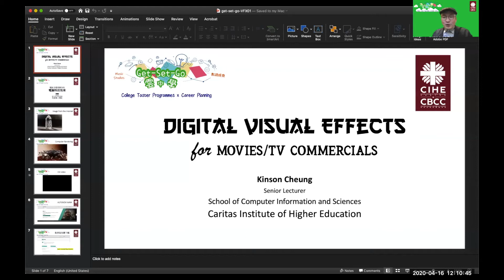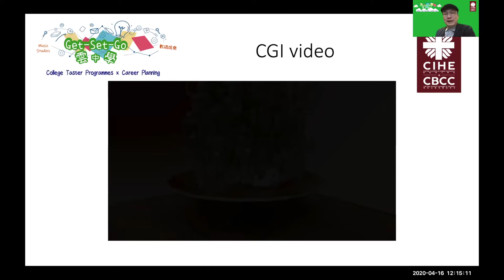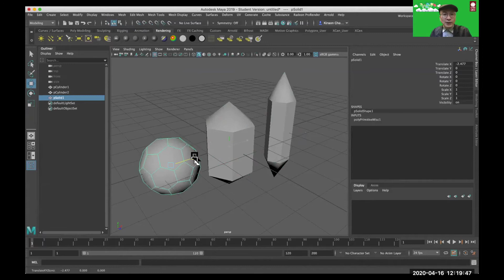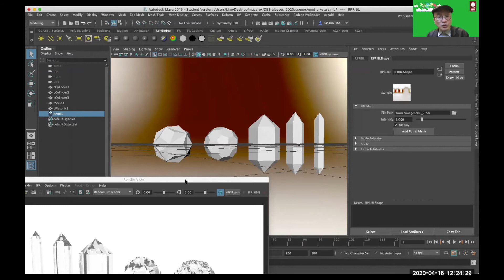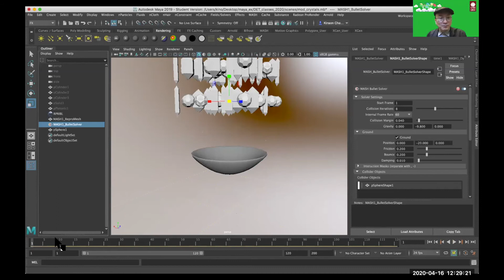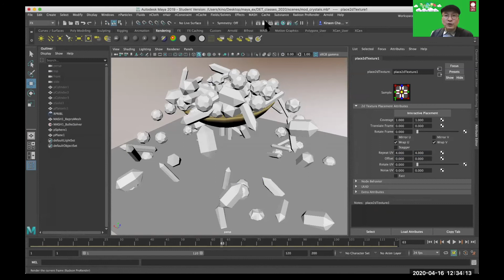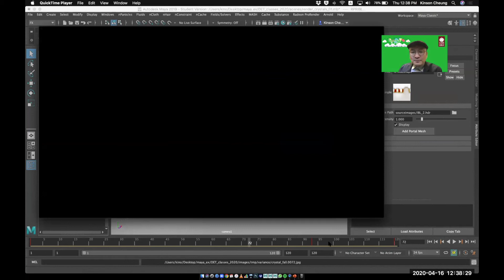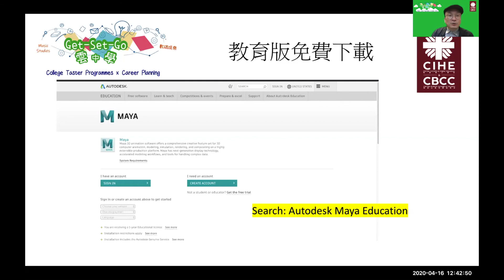☁️雲中學堂 ： 特技電影的製作技巧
🧑🧑 張健聰 (Mr Kinson Cheung) 電子計算及信息科學院高級講師

⭐️相信好多同學都好鐘意打機🕹。 好多電腦 Game 嘅場景都會有寶石💎嘅元素，就好似 PS4FinalFantasyviiremake 電子計算及信息科學院高級講師會為同學示範畫電腦遊戲立體寶石💎跌落嘅動畫。大家係唔係好期待呢？

想從事電腦遊戲開發🕹、 介面設計、電腦動畫製作等嘅同學千祈唔好錯過。